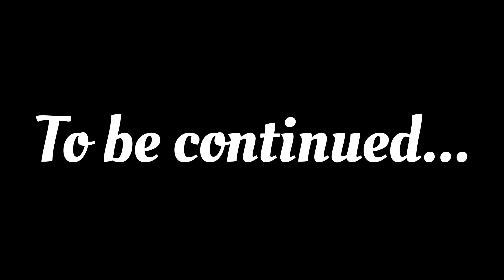विलेज लाईफ स्टाइल ब्लॉग || Village lifestyle vlog || Merajanwarvlogs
🌺गाँव में बनाया मिट्टी का चूल्हा ||village life style. daily life blog video.,bangalivlog,familyvlog,villagelifestyel,country life vlog outdoor cooking village life village cooking traditional recipes rural cooking village food country cooking primitive cooking wood-fired cooking cooking in nature farm to table homemade recipes rustic cooking open-fire cooking cooking with nature's ingredients village life and cooking,simple and tasty recipes